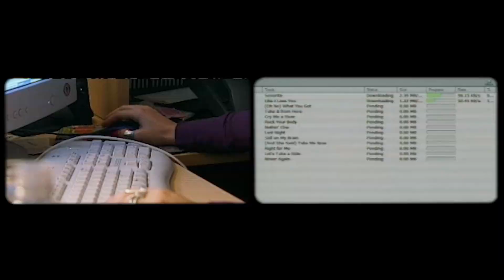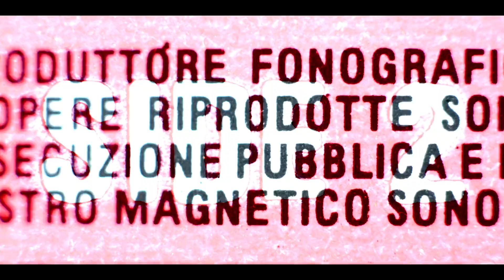Thalía & David Summers - Devuélveme a Mi Chica [DJ Edson AM After Hours Radio Mix]